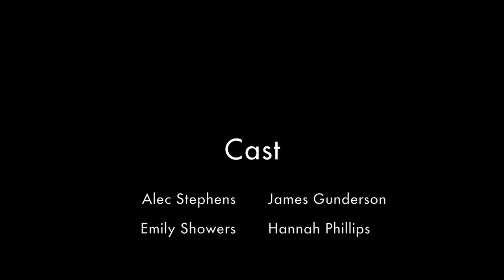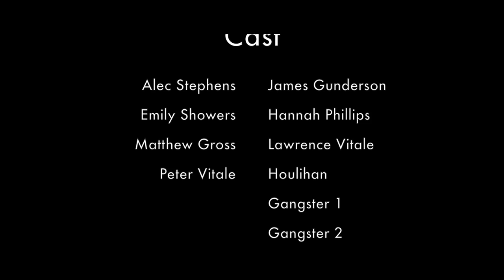James Gunderson P. D.